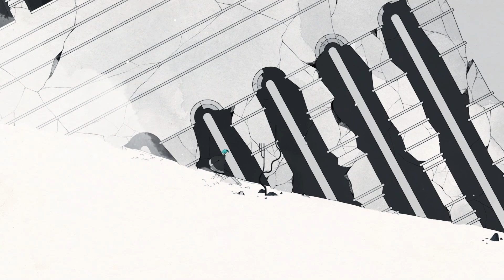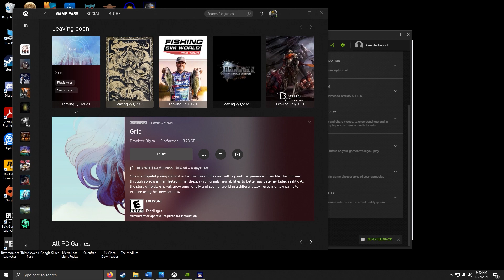Gris Chapter One Walkthrough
Developed by Nomada Studio and Blitworks
Published by Devolver Digital
Platform - PC